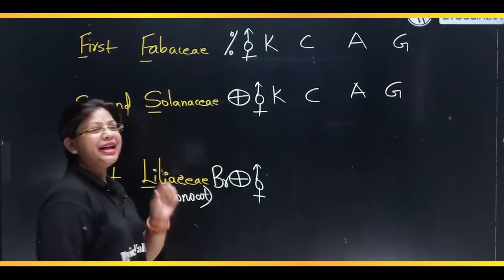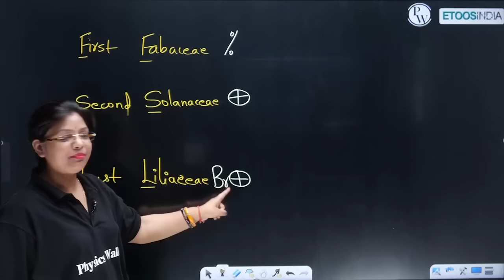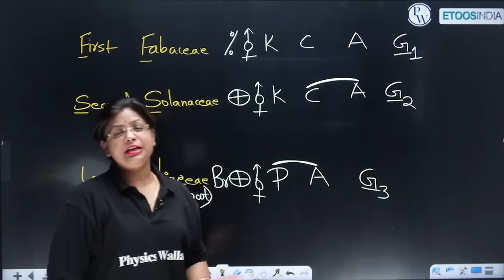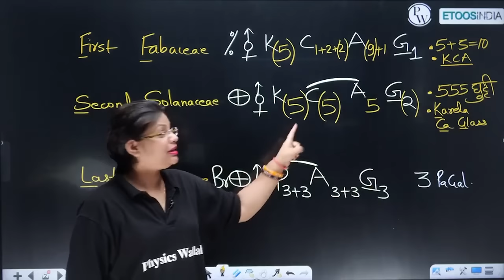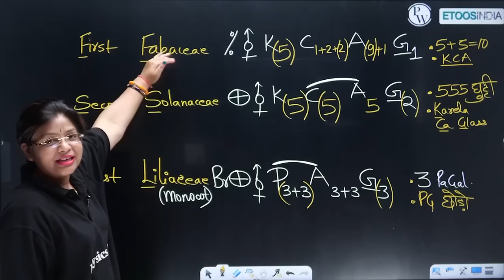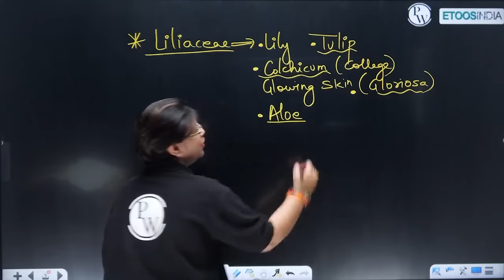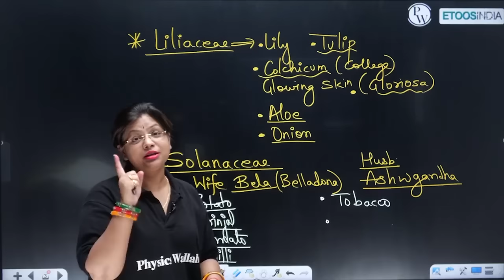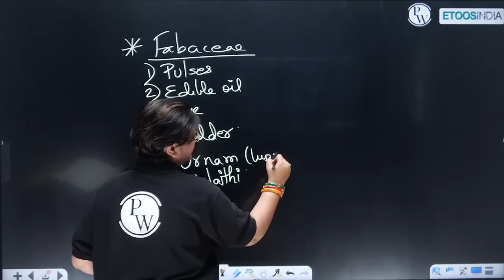FABACEAE, SOLANACEAE, LILIACEAE Class 11 | Most Important Topic | 4 Marks पक्के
In this video, we will discuss the Most Important Topic of FABACASE, SOLANACEASE,  LILIACEAE. This topic will cover the complete concept, short tricks and most important questions of NCERT which will help in your NEET Exam and Ensure 4 marks.

📌 ETOOS INDIA  SOCIAL MEDIA PROFILE